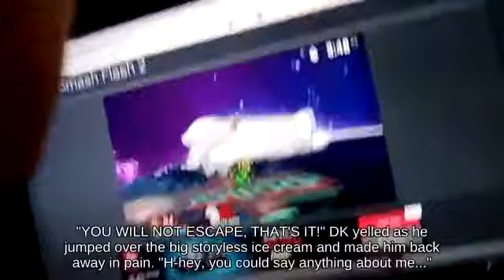🤓Ledge Recovery Mr. Game & Watch holding Power Suit Piece attacks with Bonus Fruit SSB